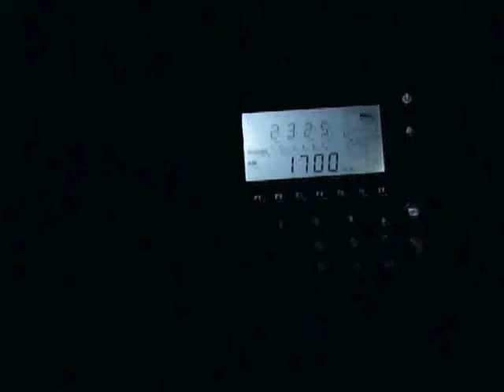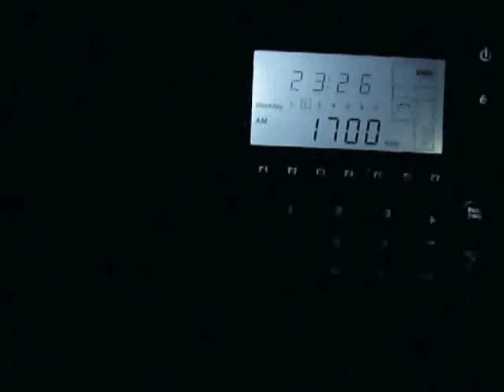1700 - KVNS Brownsville,TX received in Fort Walton Beach,FL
about 1180km/733miles and only 800 watts
KVNS mixing with another station.
Nice ID at the beginning of the video